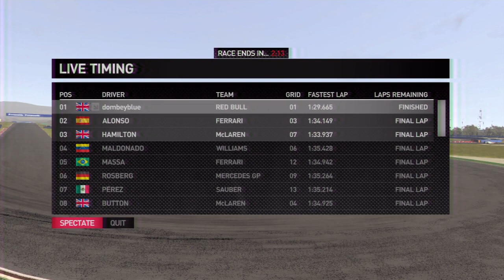F1 2011 NEW Co-op Career Race 4 Turkey | Cockpit View and Legendary Glitch? by dombeyblue1